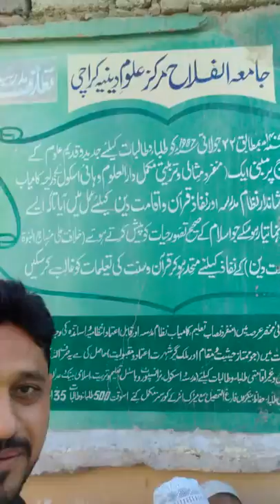fivefingers Not only Hritik Roshan have 12 fingers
PAKISTANI kid have 12 finger ..